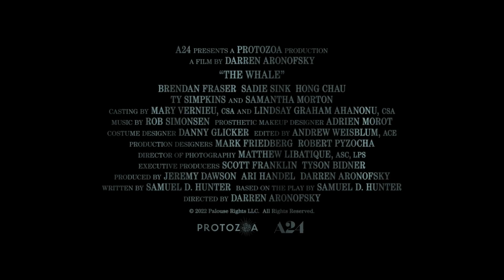THE WHALE Featurette - "Creating Atmosphere With A Flute" (2023) Drama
PLOT: A reclusive English teacher attempts to reconnect with his estranged teenage daughter.

RELEASE DATE: December 9, 2022 (USA)
GENRE: Drama
STARS: Brendan Fraser